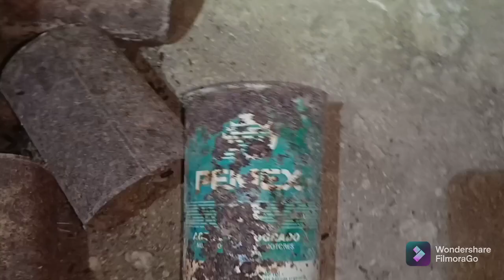Excursión hacia la cueva.....😬😬